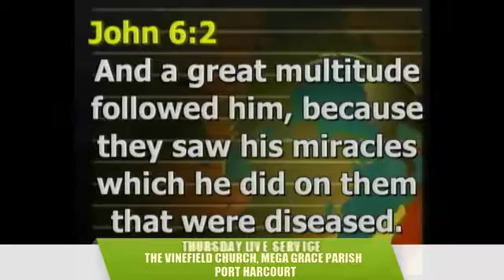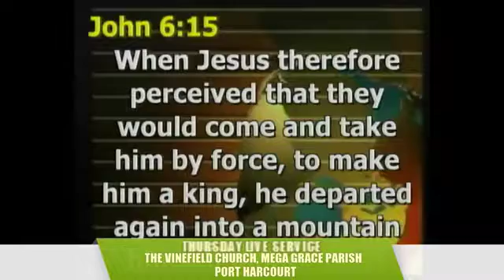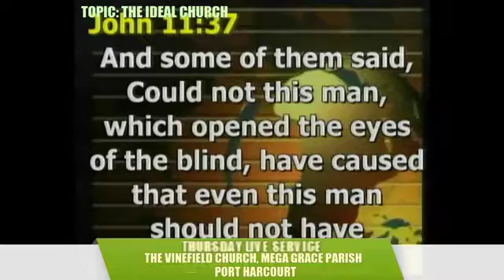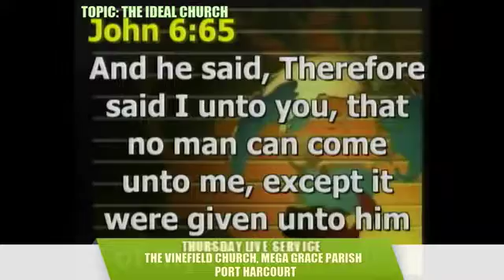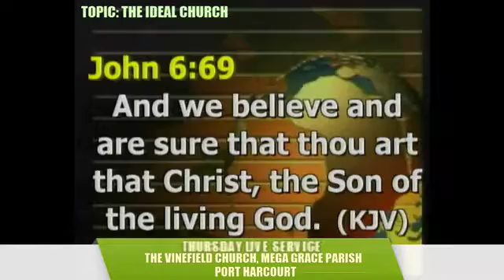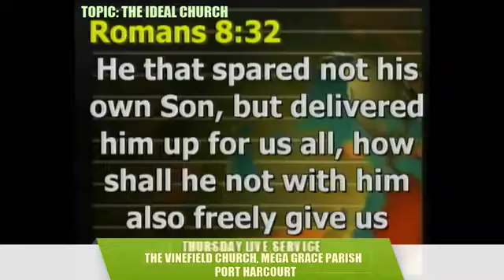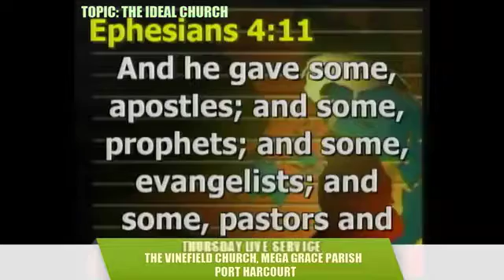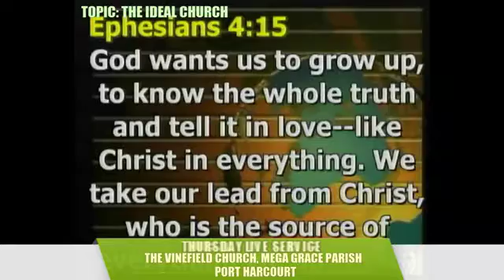THE IDEAL CHURCH===PASTOR EHIS ABHALENJAYE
.Raising a generation that can never fail through God's word.